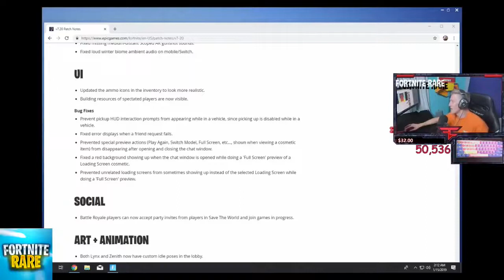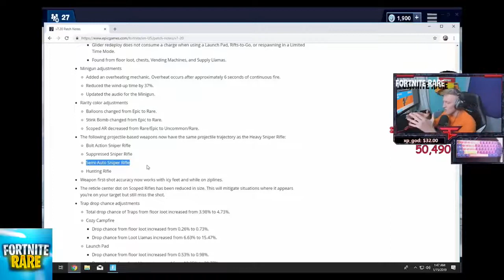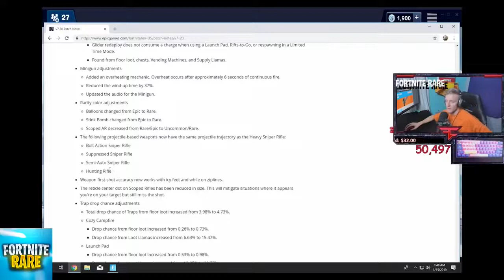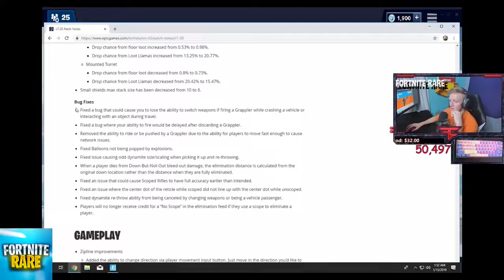HUNTING RIFLE BUFFED MINI SHIELDS NERFED In Fortnite! Fortnite Moments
LTC
MKoUS8B5CH1SYZrtc6KoPdWgFr3gGryFrj
ETH
0x7F6F1D0fd6060524c96D106d33645AF38C3eE984
BTC
38ASSFybbKu7NZtr2vMG7erWxErtxTVM3k